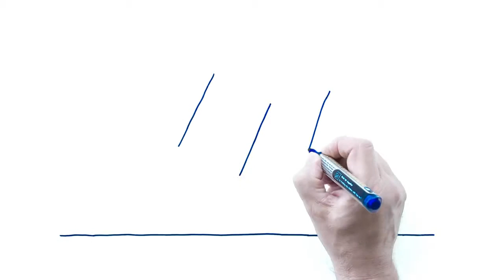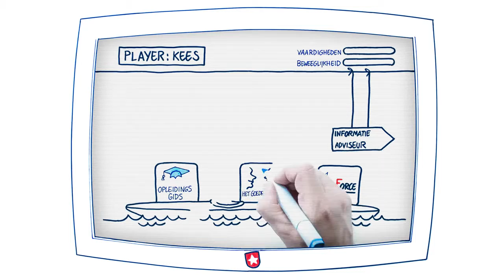HRM-traject gemeente Maastricht: opleidingsmanager | Happy Stories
Happy Stories (voorheen Robert en Rademaker) ontwikkelde deze film als onderdeel van het nieuwe HRM-traject van de gemeente Maastricht.

Meer weten over deze case? Bel Peter Rademaker van Happy Stories op 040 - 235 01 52.